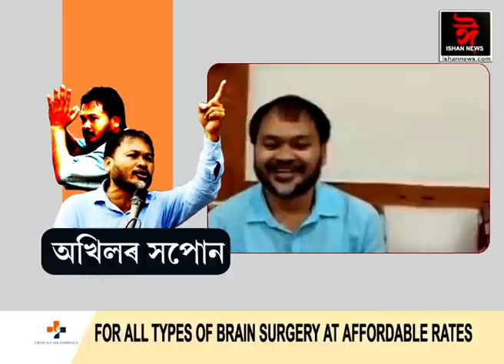অখিল গগৈৰ সপোন